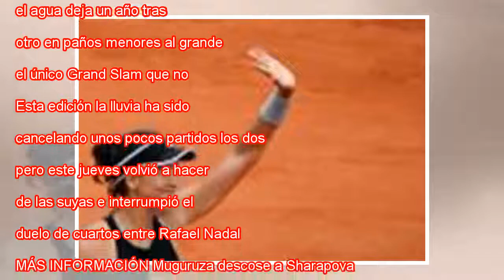Mil días después, Nadal pierde un set en París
Nadal se dispone a servir durante el partido contra Schwartzman. CHARLES PLATIAU REUTERS Cuentan muchos de los que han vivido en París que el tiempo es uno de los secretos mejor guardados por los parisinos, vigilantes de la reputación de su ciudad. A...